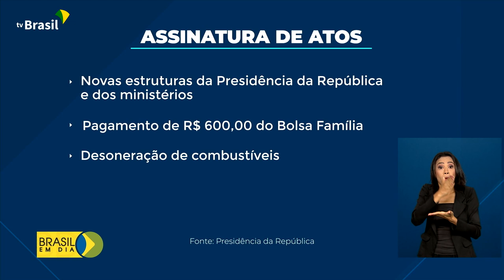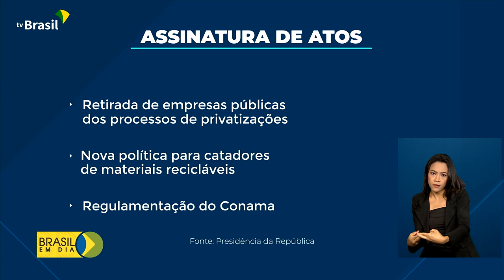Brasil em Dia - 02 de janeiro de 2023